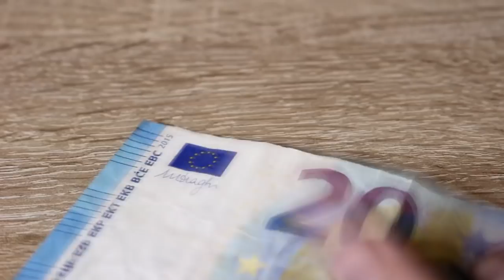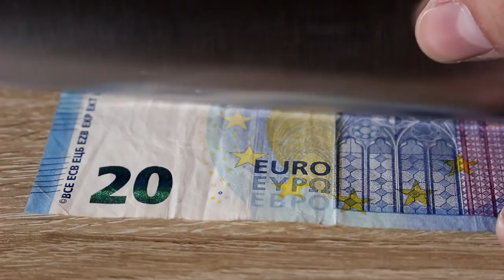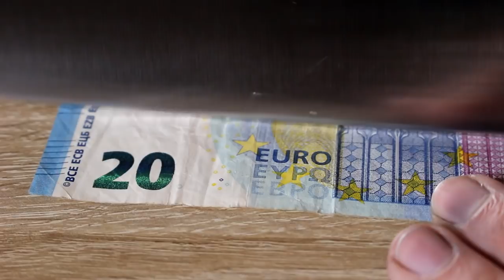Las mejores piedras de afilar: Shapton Glass (Parte 2)